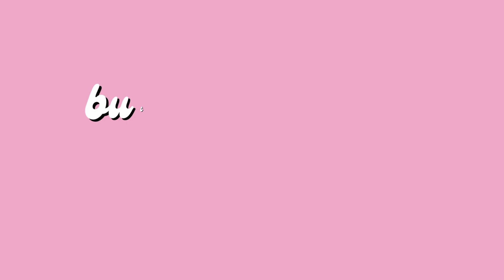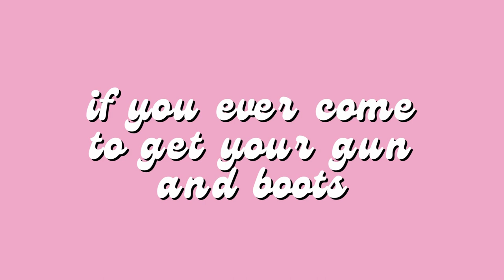Bless Your Heart by Jameson Houston (official lyric video)